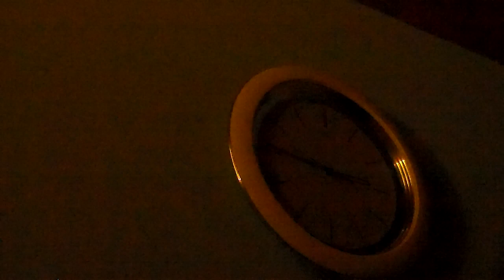(ASMR-No Talking)-(Video#88)+Season 3